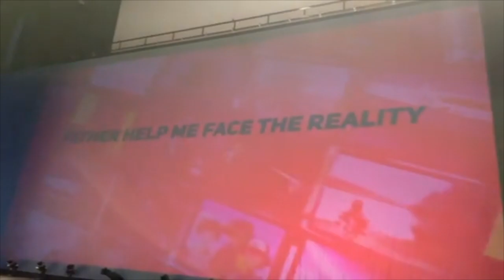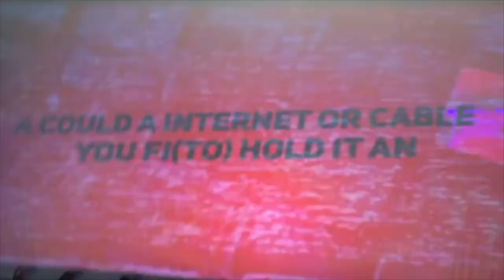Dj Nicholas Still A Try mix by DjNiCoG